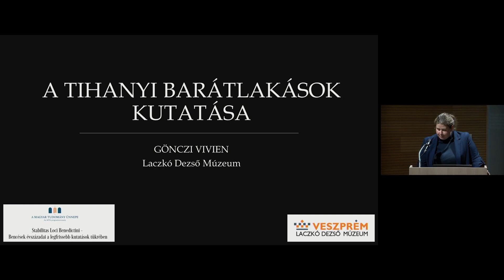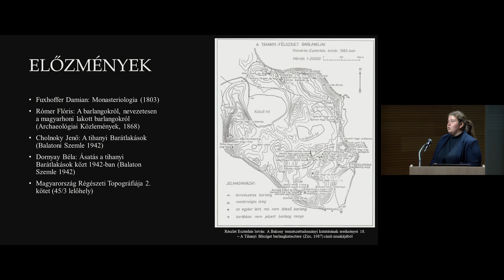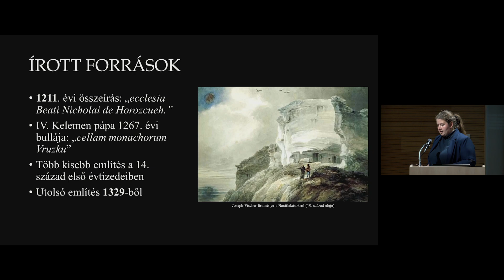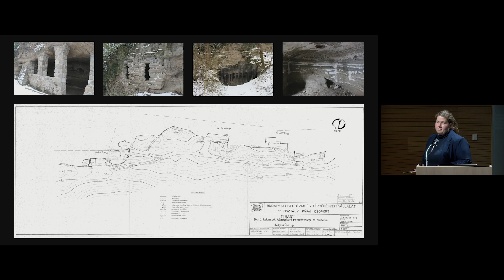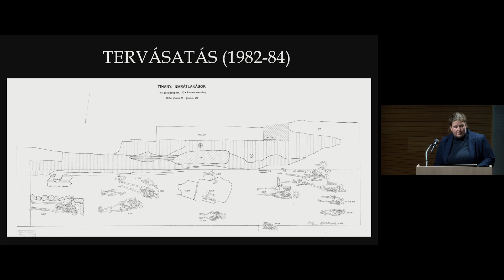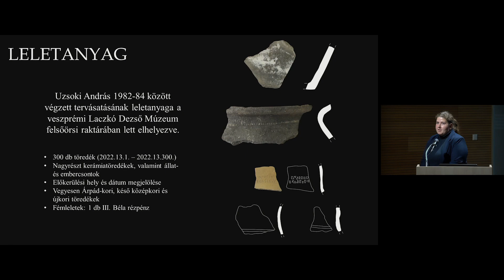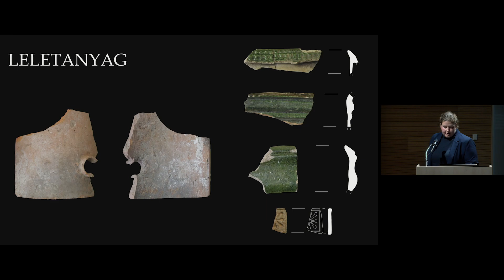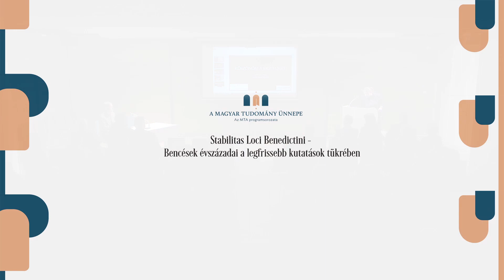Gönczi Vivien: A tihanyi barátlakások kutatása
A Bölcsészettudományi Kutatóközpont Stabilitas Loci Benedictini – Bencések évszázadai a legfrissebb kutatások tükrében című konferenciáján 2022. november 25-én Gönczi Vivien (Lackó Dezső Múzeum): A tihanyi barátlakások kutatása címmel tartott előadást.